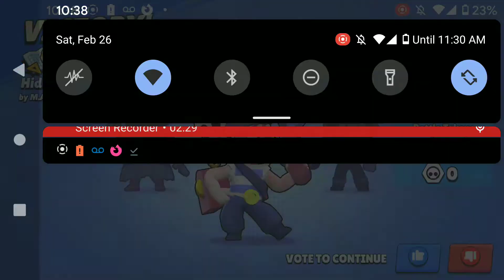BOUNTY Map Maker: Hidden Cover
Brawl Stars BOUNTY gameplay video with Penny.
Map by M.A.D